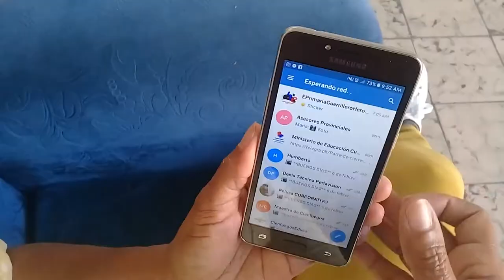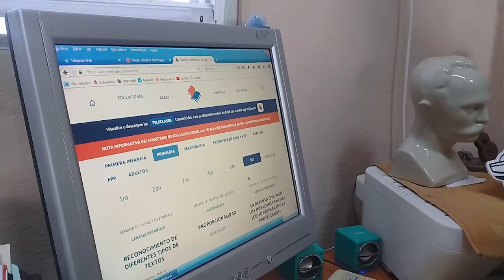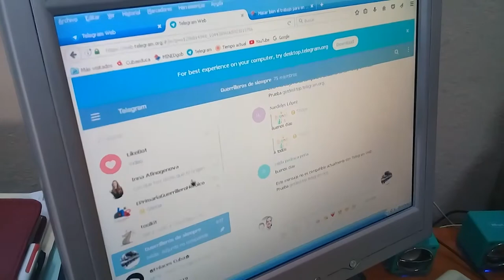Desarrollan escuelas de Cienfuegos alternativas para mantener el proceso docente durante la COVID19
El enfrentamiento  a la COVID 19 impuso la búsqueda de alternativas para solucionar variadas situaciones y problemáticas sociales en Cuba. El sector de la educación es uno de los que  precisó iniciativas para en la distancia mantener  el proceso docente- educativo,  como  se desarrolla en Cienfuegos  en  algunos centros educacionales.